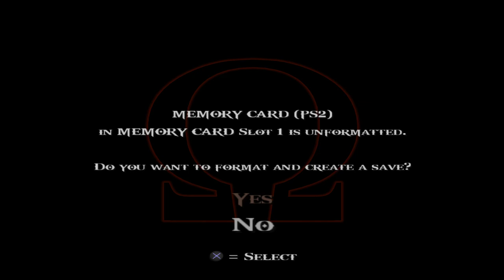God of War II 1